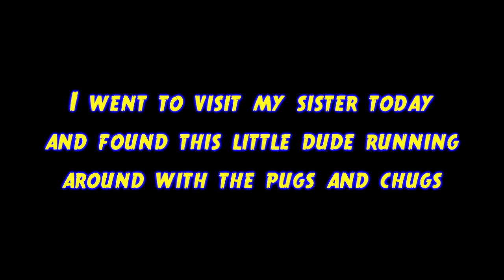What is a Min Pin?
A miniature pinscher to be exact.  This dog is staying with my sister currently.  I thought he was a cute and friendly dog so I made a video of him.